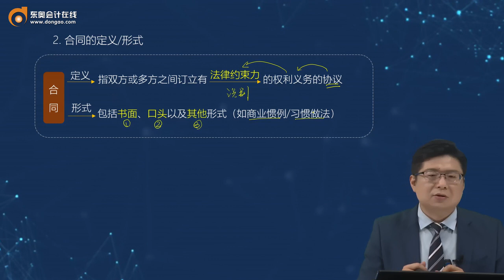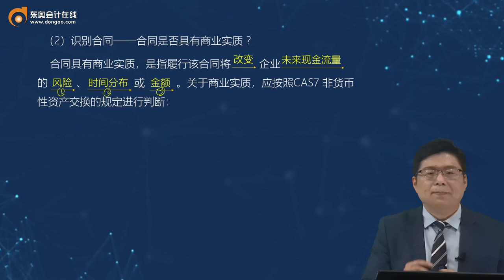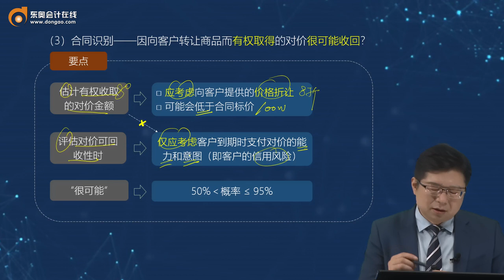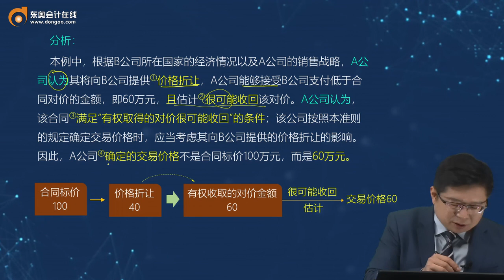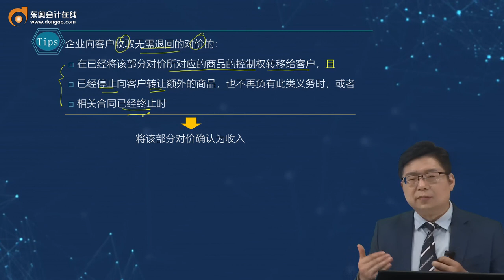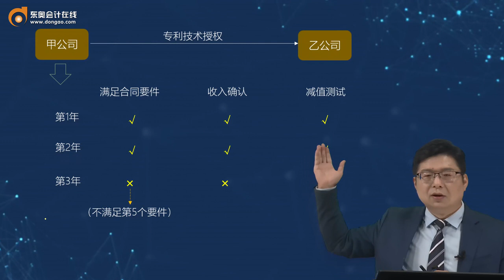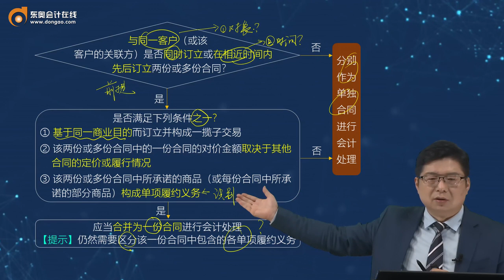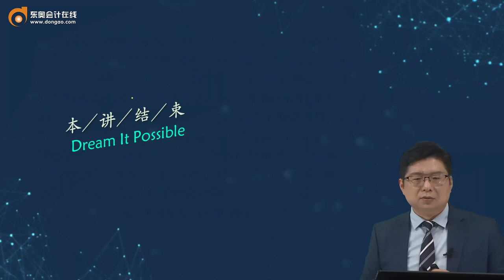2022 CPA 会计 丁奎山 基础班第96讲 收入的确认和计量（2）